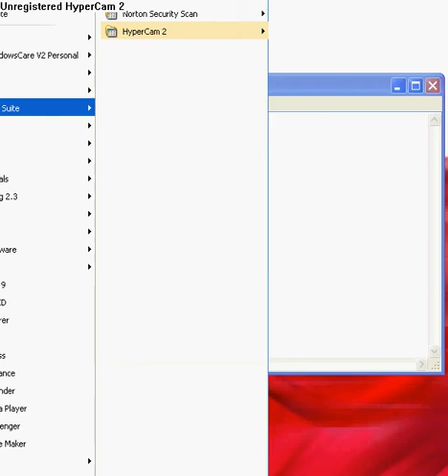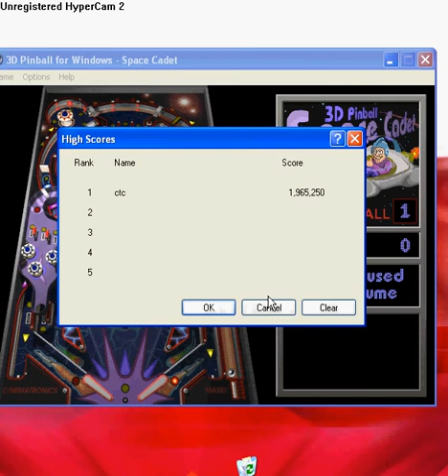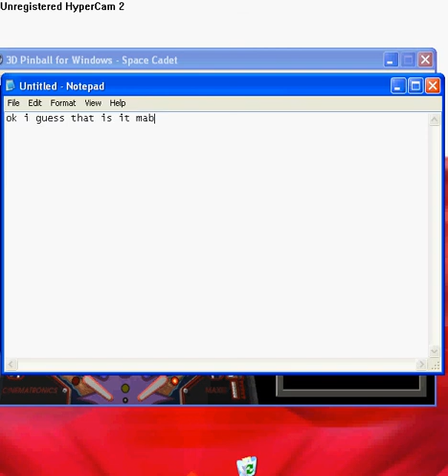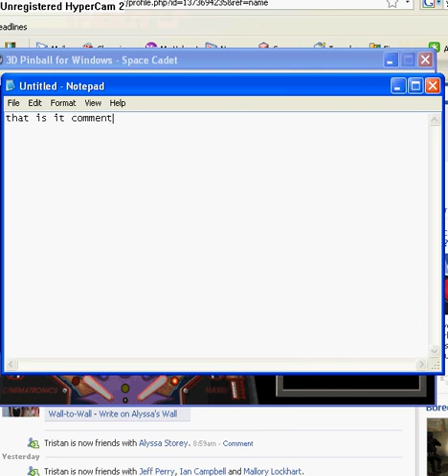omfg 100,000,000,000 high score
sry again for the words